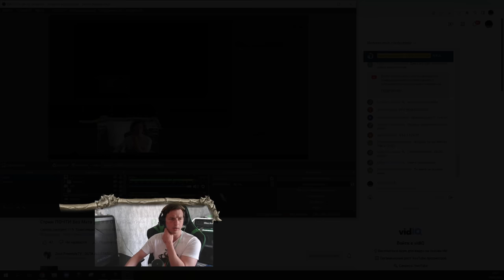Сыграли VS ZevZ.FreestyleTV | Xin Power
Для модераторов-

1. Выдавать баны только по моему согласию. (не касается мутов)
2. Адекватно общаться, не ругаться .
3. Присутствовать на стримах (хотя бы пару часов от сессии)

1. Алан (100к)
2. Рама (50к)
3. l9l948
4. Ajin
5. bigboets
6. Лёха Bender
7. Дед Мороз
8. Mikutza
9. АбуДаби
10. Ислом
11. Екличебакса
12. Константин Дарктеррорович
13. Владимир Головин
14. Zver_Iz_Chu
15. Fell_C001
16. Великий Жирный Ниндзя
17. Алекс из НВРСК
18. Kz.Astana.King
19. Жожо
20. Пожилой Паук
21. Xusnik123
22. Евген
23. Sabotage

Мой пк :

1. Процессор - AMD RYZEN 7 2700X 4.35 GHz 8core 16 t
2. Видеокарта - Rtx 3070 8GB DDR6
3. ОЗУ - 32 GB
4. Материнская плата - Gigabyte AM4 B450 AORUS PRO
5. Жесткий диск - 1 ТеррорБлейд

Остальные девайсы:
1. Микро - Хайпер Х quadcast
2. Вебка  - c922pro HD streampro
3. Клава - логитеч обычная
4. Мышь х7.
5. Мониторы LG 2х 2650|1440